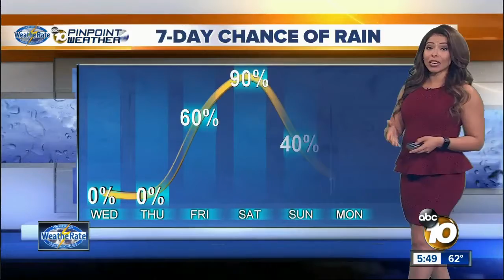10News Pinpoint Weather with Meteorologist Angelica Campos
Tuesday forecast for February 14, 2017
Weatherate Certified San Diego’s Most Accurate Forecast